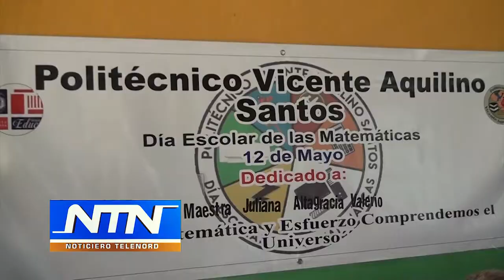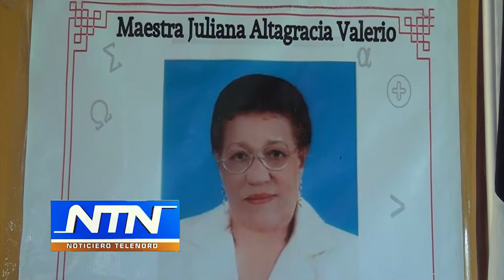Realizan reconocimiento a maestra en el Día de las Matemáticas